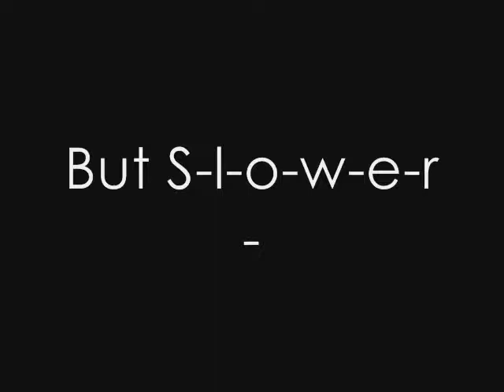The Process of a Pelvic Thrust...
WARNING - Features random slow-mo's , Not for young eyes (Says the 13 year old ...xD)

Okay , So this is a highly educational video about the proper way to 'Pelvic Thrust' , it ensures the safety of yourself (Wouldn't wanna pull a groin muscle) and the safety of the Thrustee (No-one wants a mouthful of balls) ,I hope this proves helpful for all of you who aspire to be Tugger in a production of Cats , or for those perverts who gain enjoyment from thrusting the crown jewels in someones face,Thankyou...=)